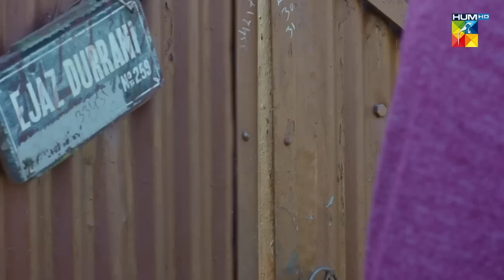Yeh Mohabbat Nahi Beghairti Hai...! mamia bilalqureshi - Meesni - HUM TV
CAST:

Bilal Qureshi
Sharmeen Kashif
Faiq Khan
Arsalan Butt
Najiba Faiz
Mamia
Ahmad Taha Ghani
Haseeb Khan
Laila Zuberi
Faiza Gilani
Ali Raza
Sikandar Nawaz
Tahira Imam
Iqra Shahnaz
Kashaf Noor
Abdul Manan
Soofia